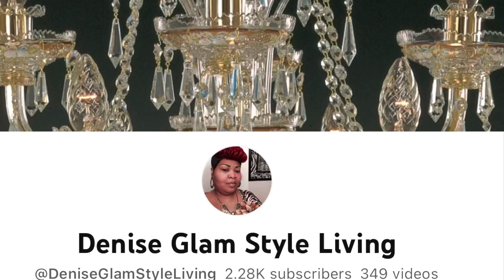New * Mother’s Day Tablescape Ideas 2023 | How To Decorate For Mother”s Day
Hello Everyone, Welcome to Denise Glam Style Living. To all my new and returning subscribers, Thank you so very much for your Love, Prayers, Kindness and Support. I appreciate each and every one of you. Today I’m participating in a Mother’s Day Tablescape Open Collaboration. Hosted by: Deborah Cabassa Home Living, Cohosted by: Buckeye Girls Wreath And Things, At Home With Lisa Lisa, The Grace Life DIY Home Decor and Pretty DIYs. I Hope you enjoy my Beautiful Tablescape and it gives you lots of Inspiration for celebrating Mother’s Day. Thank you Ladies for this Amazing collaboration and all the participants, God Bless and Happy Mother’s Day.💐💐💐💐